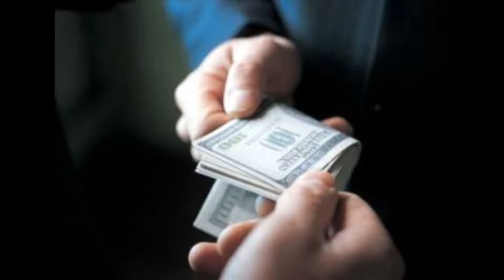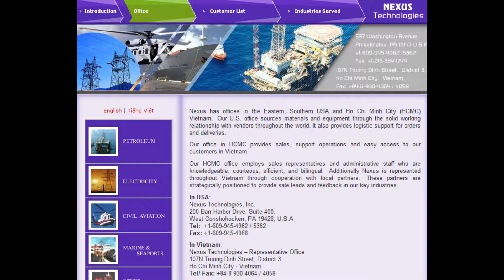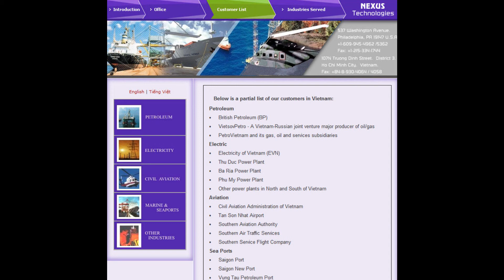Nexus Technologies đã làm ăn như thế nào tại Việt Nam - 1 of 3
Cáo trạng mới của Bộ Tư pháp Hoa Kỳ về vụ án Nexus Technologies, ghi ngày 29 tháng 10 năm 2009, thay thế cáo trạng năm 2008.

Vào thời điểm này, do một trong bốn người liên quan tới vụ án Nexus là ông Joseph Lukas đã nhận tội, nên chỉ còn ba bị cáo là ba anh em Nguyễn Quốc Nam, Nguyễn Kim Anh và Nguyễn Quốc An.

Theo cáo trạng mới, cả ba bị cáo buộc vi phạm 28 tội, tăng 23 so với cáo trạng cũ. Trong đó có 1 tội do âm mưu vi phạm các đạo luật, 9 tội do vi phạm Đạo luật Chống Tham nhũng Nước ngoài (FCPA), 9 tội do vi phạm Đạo luật Đi lại (Travel Act) và 9 tội liên quan đến rửa tiền.